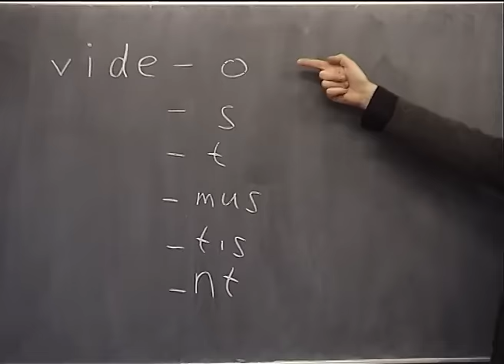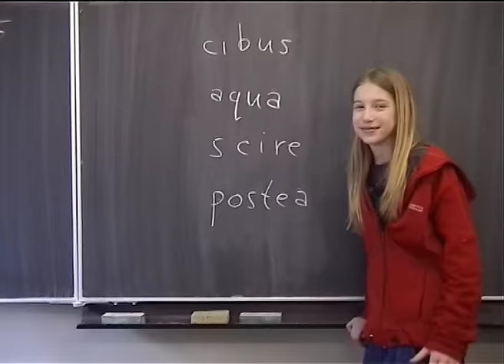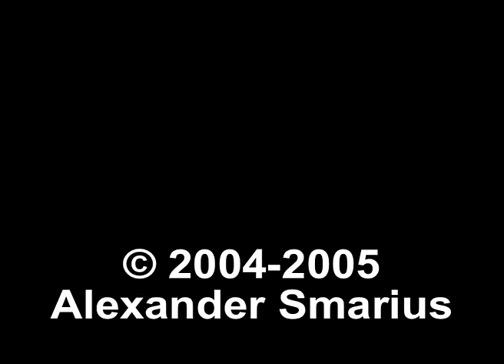Latijn is stampen (2004)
The original, uit 2004.